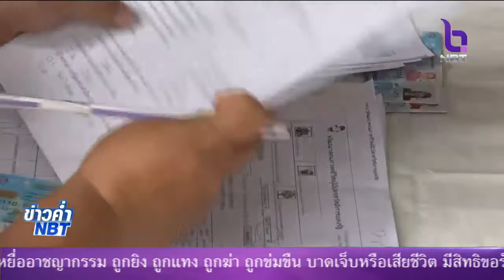โครงการไทยนิยมยั่งยืน เดินหน้าขับเคลื่อนชี้แจงทำความเข้าใจ พร้อมทั้งรับฟังปัญหาจากประชาชน เพื่อการ